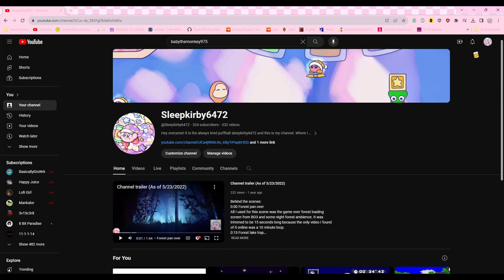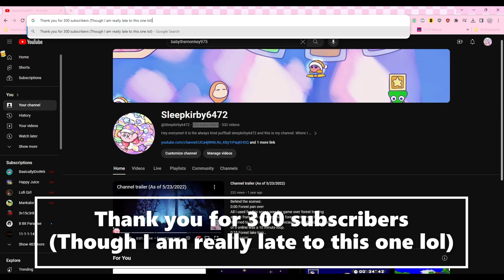Energy Assault gameplay dubbed with 007 music (LATE 300 SUBSCRIBER SPECIAL)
Since I was really late for the 300 subscriber special I decided to make it up by playing for a hour and 40 minutes of Energy Assault on Roblox.
What's interesting about Energy Assault is that the guns shoot lasers but the weapons are not 1 hit kills. This is rare on Roblox because in most FPS games on Roblox that use stuff like Paintballs, Foam Darts and Airsoft BBs would usually have it so everyone dies in 1 hit. But Energy Assault stands out by having guns shoot lasers but the health system is the same as a standard shooter.
I had a really good time with this game but I honestly wish that Gun Game had it's own server like with what Aimblox did to separate Gun Game from the main mode because every time I get it the loadout is randomized. And in a game where attachments are unlocked from kills and not buying them it can make getting kills for a certain gun a slog.
Another minor gripe I have with the game is how it handles spawn distance. Some gamemodes will require you to do more than nab kills like being king of a hill or holding onto a artifact but if you die the game can spawn you what feels like MILES away from what you're supposed to be doing to get points which can slow the match down.
The arm models can also be inconsistent depending on what outfit you are using. I spent most of my time using the sailor outfit and for some reason the game made it so the arm model had armor on even though the outfit preview didn't have any armor on beforehand.
Overall I think Energy Assault is a really good game despite the flaws it has. After all I am the kind of guy that would give Roblox FPS games a fair shot unlike Moon's FPS Studio who just makes "How Phantom Forces players see" videos on as many FPS Roblox games he finds and just compares them to Phantom Forces and just calls them bad with little to no redeeming qualities. The thing I can see in most Roblox FPS games is that they simply cannot compete with Phantom Forces. If a Roblox FPS wants to exist I am not going to criticize the crap out of it and compare it to Phantom Forces. I prefer to give Roblox FPS games a fair shot and look for the good in them and this game is no exception.
Simply put: If you open up your mind to Roblox First Person Shooter games and not just binge play the crap out of something like Phantom Forces you won't have to compare Roblox FPS games and find the bad in most of them.
Enemies Vanquished - 007 Nightfire
Factory Shootout - 007 Agent Under Fire
Megalev Chase - 007 Agent Under Fire
Mission Failed - 007 Agent Under Fire
Facing the black ops - 007 Nightfire
Name Entry - Super Monkey Ball 2